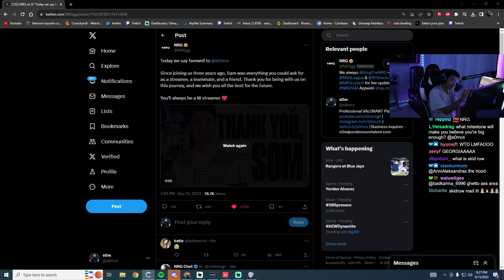NRG S0M Reacts To His Release From The Roster & Why He's Leaving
✅ Make Sure To Follow The Creator Of This Clip On The Link Above.

Peace!